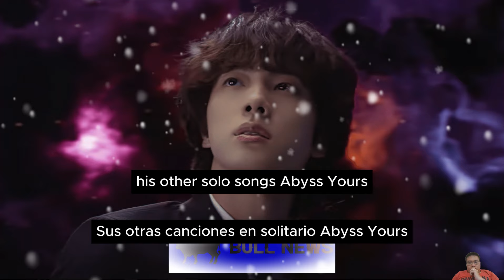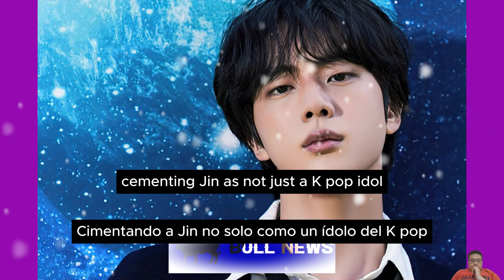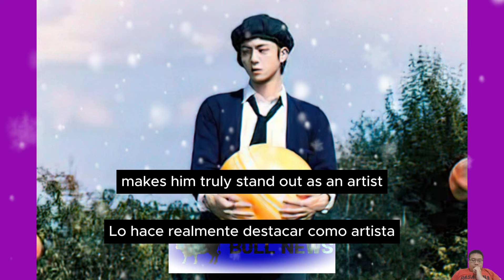How BTS’s Jin Took Over Japan’s TV and Dominated Global Music Charts – All in One Week!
In today’s video, we’ll be diving into BTS Jin’s recent heartwarming appearance on Japan’s famous "24-Hour TV" charity program, where he touched the hearts of viewers by helping abandoned dogs. We’ll also talk about how Jin is dominating the music charts in Portugal with his solo track "The Astronaut" and more.

Korean:

오늘 영상에서는 BTS 진이 일본의 유명한 자선 프로그램인 "24시간 TV"에 출연하여 유기견을 돌보며 시청자들의 마음을 감동시킨 장면을 다뤄볼 예정입니다. 또한, 그의 솔로곡 'The Astronaut'로 포르투갈 음악 차트를 어떻게 석권하고 있는지도 이야기할 예정이니, 끝까지 함께해 주세요!

Spanish:

En el video de hoy, hablaremos sobre la reciente y conmovedora aparición de Jin de BTS en el famoso programa benéfico de Japón "24-Hour TV", donde tocó los corazones de los espectadores ayudando a perros abandonados. También mencionaremos cómo Jin está dominando las listas de música en Portugal con su canción en solitario "The Astronaut" y más. ¡Así que quédense para explorar el increíble impacto que Jin está teniendo tanto en la televisión como en el mundo de la música!

Russian:

В сегодняшнем видео мы поговорим о недавнем трогательном появлении Чина из BTS на знаменитой японской благотворительной программе "24-Hour TV", где он помогал бездомным собакам и покорил сердца зрителей. Также обсудим, как Чин доминирует в музыкальных чартах Португалии с его сольной песней "The Astronaut" и не только. Оставайтесь с нами, чтобы узнать об огромном влиянии, которое Чин оказывает как на телевидении, так и в музыкальном мире!